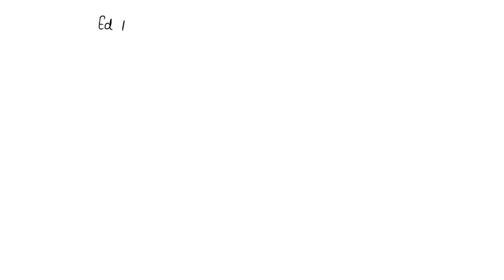Ed Rivers, a third-year medical student, was alone in the hospital ER one evening. It was unusually…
Ed Rivers, a third-year medical student, was alone in the hospital ER one evening. It was unusually quiet in the ER, so the residents were getting some much-needed sleep. A patient, Ms. B., was brought in showing signs of serious dehydration. Ed tried to give her water, but she vomited. Feeling that he must try something else before waking a resident, he administered 1 liter (L) of sterile distilled water intravenously. The following questions are aimed at determining the outcomes of Ed x27;s actions. Assume for simplicity that the RBCs contain only solutes that cannot cross the cell membrane. The osmolarity of the RBCs, the solute particle concentration, is 300 mOsm/L. 4) When Ed Rivers infused water into Ms. B, this resulted in A) her blood becoming hypertonic, driving water out of the RBCs B) chemical toxicity to her blood vessels causing a hemorrhage C) her blood becoming isotonic, causing no net change in the RBCs D) her blood becoming hypotonic, driving water into the RBCs 5) What would the RBCs look like after the infusion of water? A) crenated, like little spiky balls with reduced volume B) enlarged C) normal, bi-concave disks D) shriveled 6) What happened to Ms. B x27;s plasma osmolarity after the infusion of water? A) Her plasma osmolarity decreased because the water makes the solutes in the plasma more concentrated. B) Her plasma osmolarity increased because the water dilutes the solutes in the plasma. C) Her plasma osmolarity decreased because the water dilutes the solutes in the plasma. D) Her plasma osmolarity increased because the water makes the solutes in the plasma more concentrated.